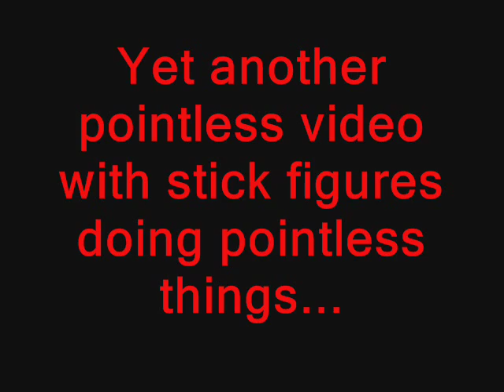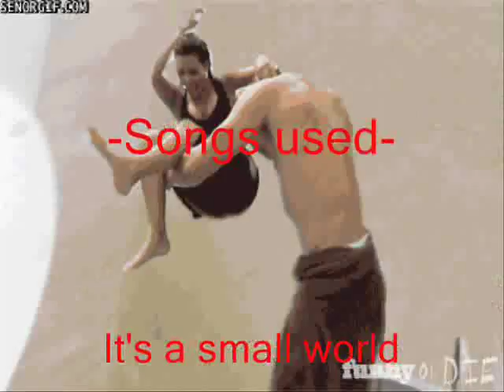Epic Stick Figure Randomness 6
Here it is guys! Fresh for the new year! I am p[roud to present to you, Epic Stick Figure Randomness 6!